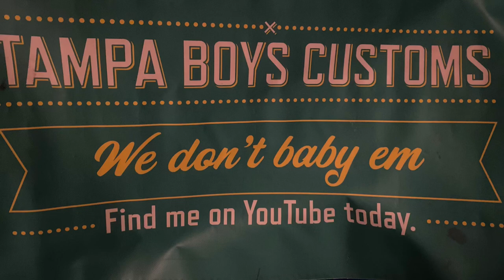TrailMaster Tillotson 212E Races Baja Warrior 208 Honda For A 100 Dollars howto race #212 #224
Predator 420 Go Kart, Turbo 301 Trike, 2 Warriors, Antique Manco Thunderbird Coleman BT200X, CC100x

Welcome back to Tampa Boys Customs folks were we show you how not to baby your small engine toys this channel is about having fun and trying to stay alive doing it.

Worlds First Trail Master MB-200 #1 With Harbor Freight New Predator Max 224 cc howto first #224 minibike

     🏁🏁TAMPA BOYS CUSTOMS       🏁🏁🏁🏁🏁 WE DON’T BABY 🍼 EM.   🏁🏁🏁

GUYS CHECK OUT ONE OF OUR NEW DEAF DUCK TEAM MATES FOR ALL YOUR AUATIC NEEDS : https

If you ever have a question about a build your working on leave me a message on here or on face book or Instagram .

IF YOU WOULD LIKE TO HELP OUT THE TAMPA BOYS CUSTOMS RACING I HAVE A AMAZON WISHLIST. THANKS SO MUCH

Marc Mullo;

MINI MOTO CUSTOMS
Mary Webb
Fishing Trucker
Girl VS Life Bayou Canyon
Jeff Ske wes
Mud Farmer
Grandpas Adventure